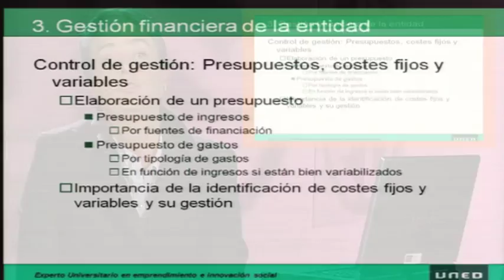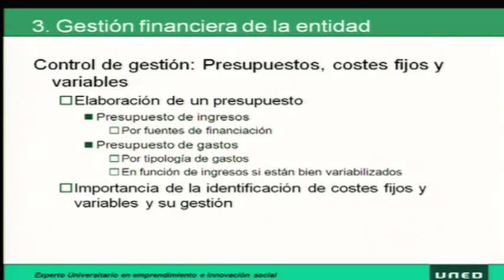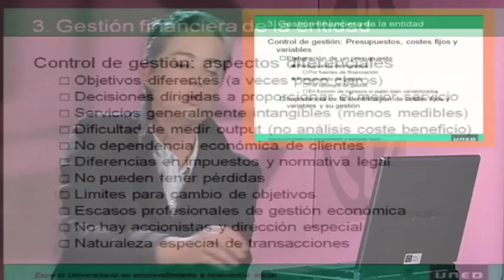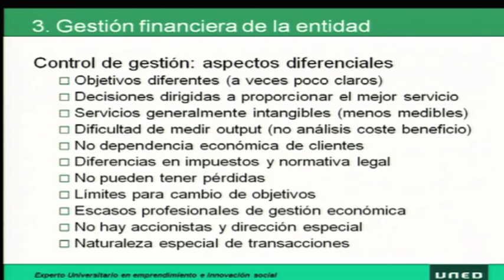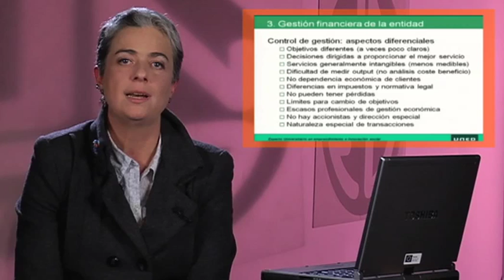Emprendimiento e Innovación Social: Gestión financiera de las empresas sociales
Título:
Emprendimiento e Innovación Social

Descripción:
El curso se centrará en el estudio de la iniciativa emprendedora social, entendida como el proceso de utilización de habilidades empresariales para crear enfoques innovadores a problemas sociales. Estas empresas con o sin ánimo de lucro tienen una misión social y buscan ser financieramente independientes o rentables.
El curso está diseñado para introducir al alumno en todos los aspectos del proceso de creación de negocios sociales. Entre los contenidos se incluye la evaluación de oportunidades, modelos de negocio en el sector social, la adquisición de los recursos financieros necesarios para desarrollar una nueva empresa y los intercambios entre rentabilidad financiera y rentabilidad social.

Profesores:
Margarita Albors, Julio Navío, Raul Contreras, Gines Haro, Mercedes Valcarcel, Jose Luis Ruiz de Munain, Marta Solórzano

Objetivos:
El propósito de este curso es iniciar al alumno en las múltiples dimensiones de la creación y desarrollo de proyectos de emprendimiento social y fomentar las formaciones de empresas sociales en entornos tanto independientes como corporativos.